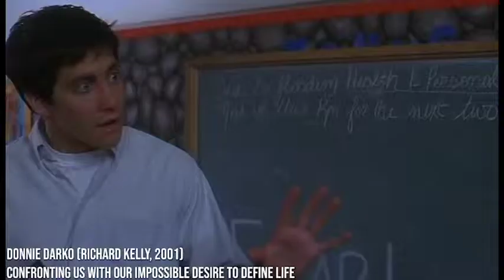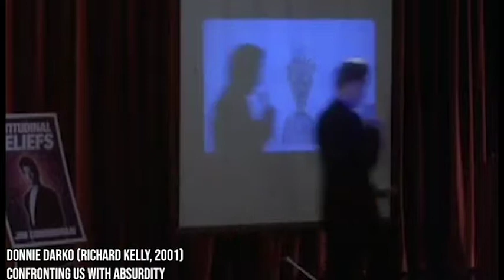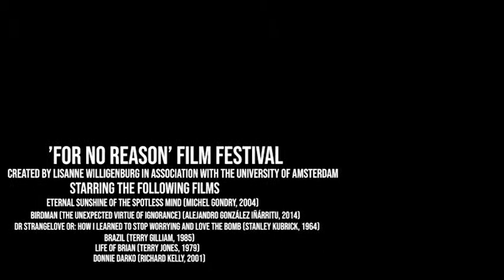Absurdisme Film festival 'For No Reason'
Film Festival 'For No Reason' Film Assignment Doing Media Studies 2.
gemaakt door Lisanne Willigenburg.